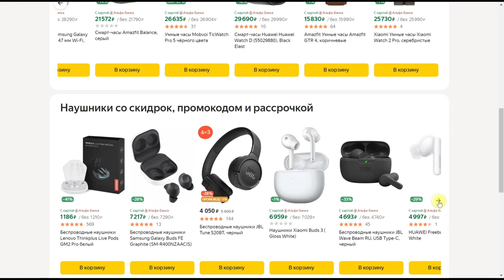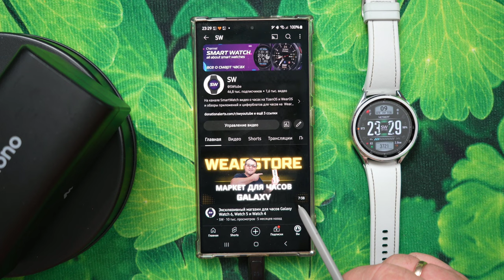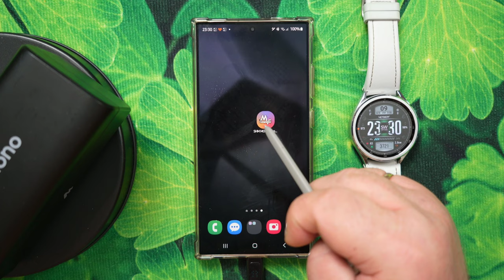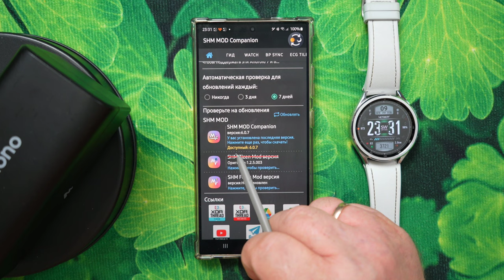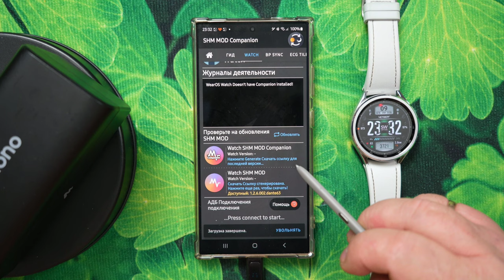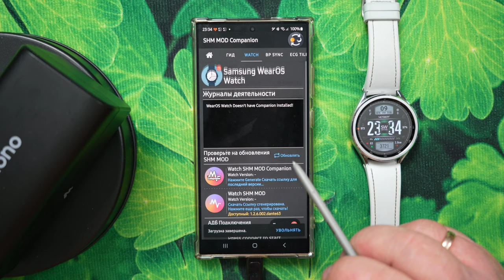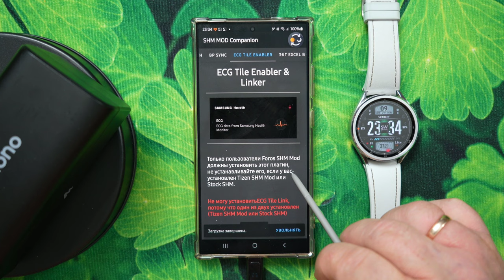Где Брать Новые Моды ЭКГ и Арт. Давления для Galaxy Watch 6, Watch 5, Watch 4